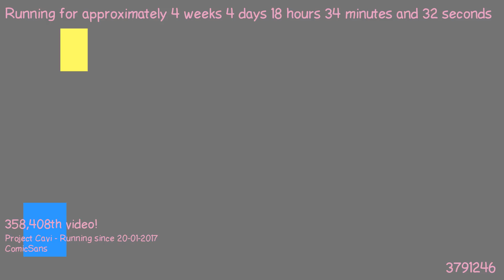1487781529 - Webdriver Cavi - O